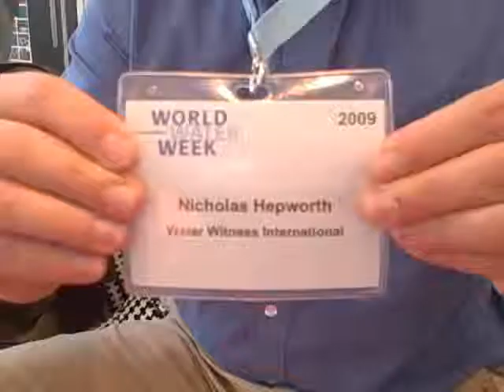Nicholas Hepworth, Water Witness International, hodling governments to account on water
Nicholas Hepworth, Water Witness International, hodling governments to account on water, through budget tracking and social accountability tracking. Interview by Thomas Bjelkeman-Pettersson, Akvo.org (Aug 21, 2009)